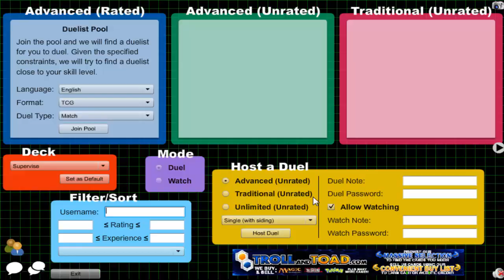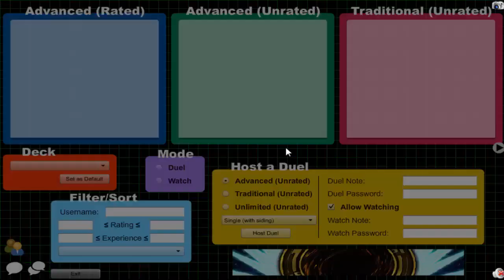Vitamin Y (Forever) Episode 523: Supervise Yubel #75